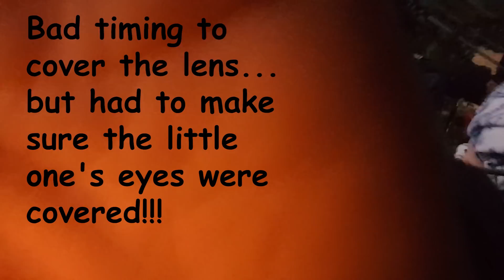Eclipse Aug 21, 2017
Hey all Cy here,
So the eclipse was happening right over my town, Newport, Oregon. My son in law ( Matt) set up a bunch of cameras to document the eclipse. So my step daughter (Kandi), granddaughter (Ella), puppies (Wally and Gibbs), and I got ready to watch the show! And a bunch of people were outside all over the place and you can hear them watching in the video.

Matt started all of his cameras at 9:04 am when the moon began to cross over the sun. At 10:16 am the moon completely covered the sun, which is called totality, for 1 minute and 46 seconds.
Matt also had an app going that was announcing key points during the eclipse, including a count down to totality and a reminder to put the glasses back on when the darkest moments were over. During totality we felt the temperature drop, our deck lights and street lights came on, there was a bunch of cheering from the neighbors and oohs and aahhhs from us. Gibbs got chilly and Wally got scared. When the moon started exposing the sun again it got light really fast. But it would take another 78 minutes or so for the moon to completely move out of the circle of the sun. We were amazed at how much of the sun could be blocked and it not be noticeable. It wasn’t until the sun was almost all the way blocked that we could tell what was happening (without looking anyway). Also during totality, for 1 minute and 46 seconds, we were able to take off the glasses and look at the completely blocked sun. At this point, with the glasses on, you could see nothing. But with our own eyes we could see the shimmering ring around the moon which is called the corona of the sun. And it was pretty awesome! It was also fun to hear Ella’s reaction. I am sure she will remember it forever!

My cell phone camera couldn’t capture the way the corona really looked, but hopefully Matt’s camera did! The darkest part of the eclipse was over, but the cameras kept running, we kept watching, and at 11:36 am the moon was completely clear of the sun. How exciting this was!
Husband was at work and he was able to go outside with everyone and watch the totality moment of the eclipse. I called him a while later and we both shared our experience real quick.

Once Matt has his video put together I will share that link! Update! Here is a link to his video and channel
I hope everyone got to see the eclipse that wanted to see it!!!
:D!!!

Cy’s Corner
Newport, Oregon
97365